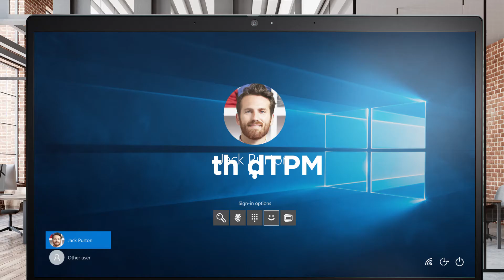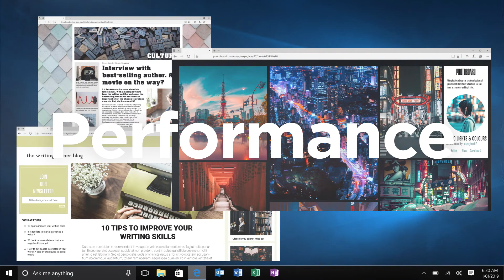Lenovo ThinkBook 13s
Enabling your workforce just got simpler!